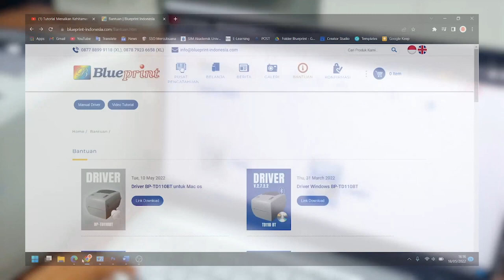Printer Label - Tutorial Mengatasi Printer Error pada Printer BP-TD110 BP-TD110BT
Tutorial Mengatasi Printer Error pada Printer BP-TD110 BP-TD110BT